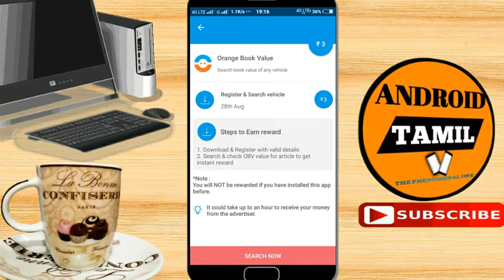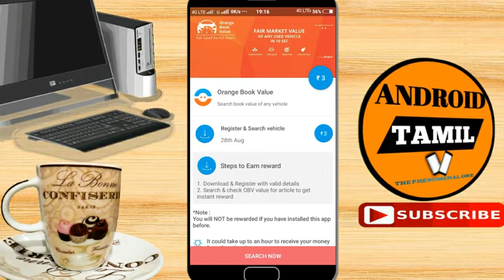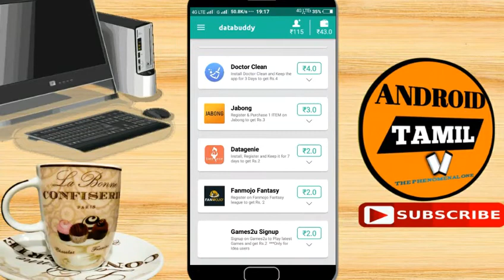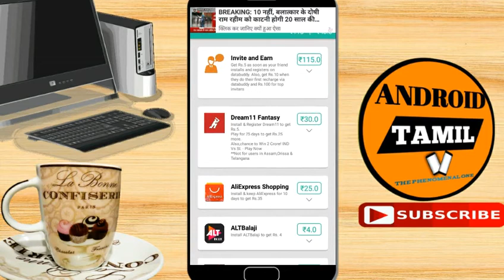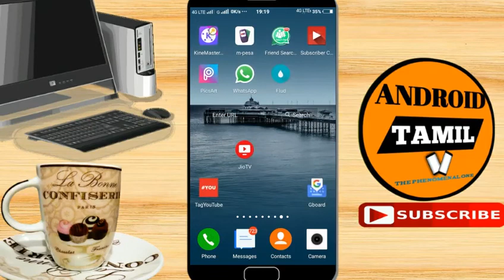வீட்டில் இருந்தபடியே தினமும் 200 ரூபாய் வரை பணம் சம்பாதிக்க எளிமையான 2 Application?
This video explain about best two online job money earning Android application this two applications are very useful to earn money online if u work an 2 or 3 hours an everyday if u get passive income instant payment method and daily payout are available an this two applications